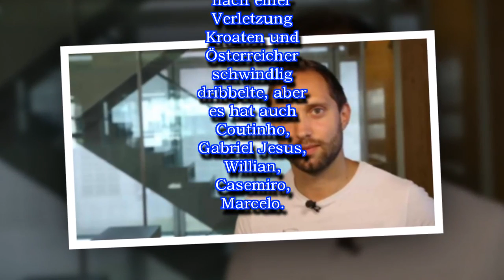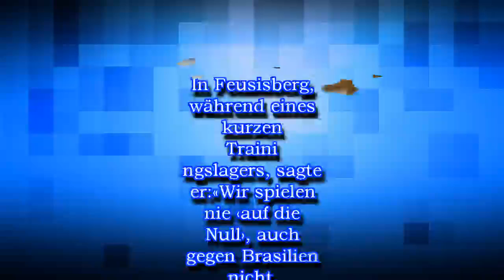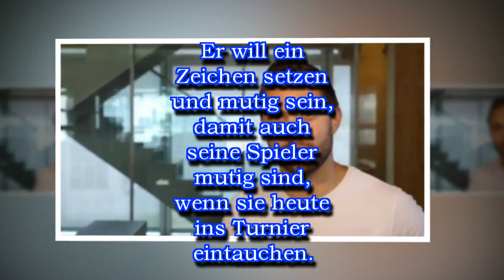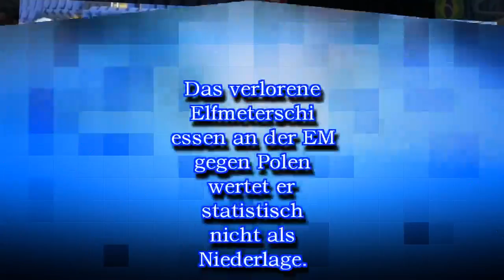«Wir sind mit dem Achtelfinal nicht zufrieden»